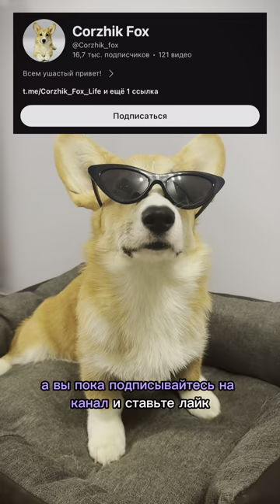Сколько нужно гулять с собакой